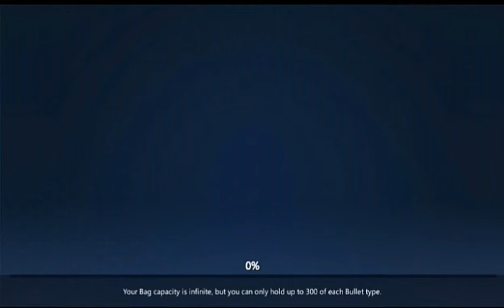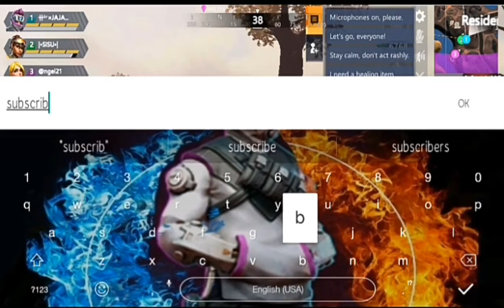Jajah, sisu and angela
Note! The songs not mine!!!
Song1: Something just like this
Artis t: The Chainsmokers and Coldplay
Song 2: Sione taholo music koponeba tahunan whisky cola remix